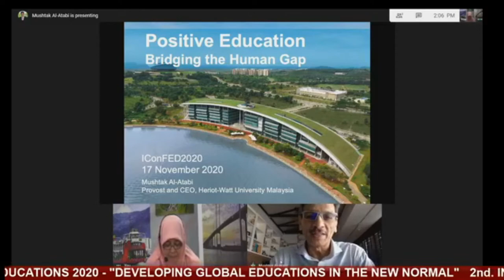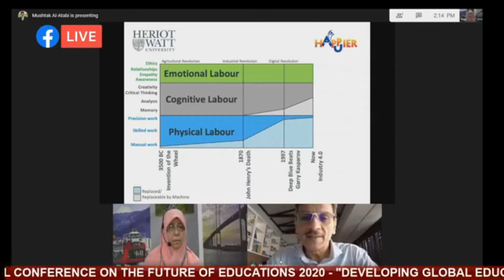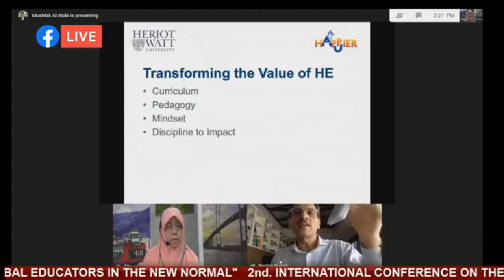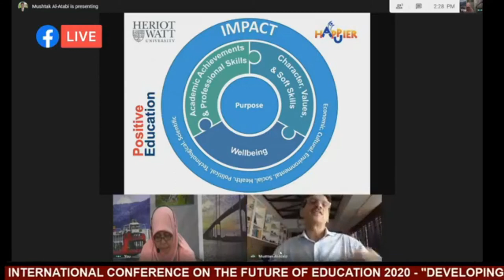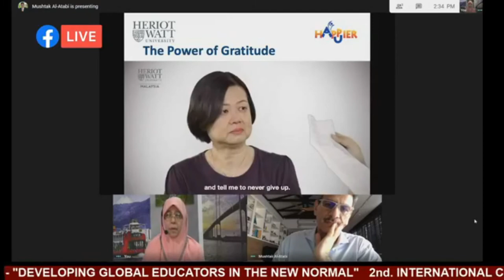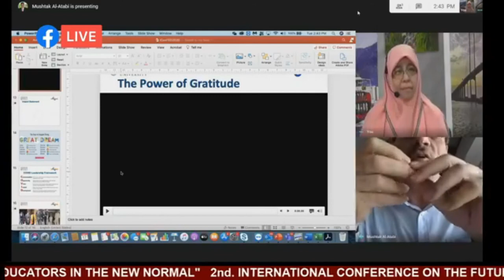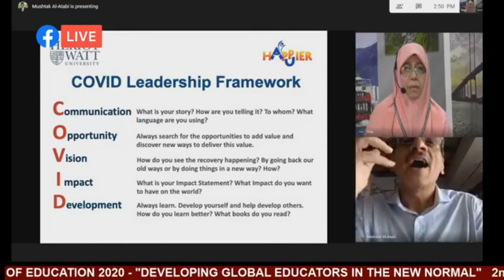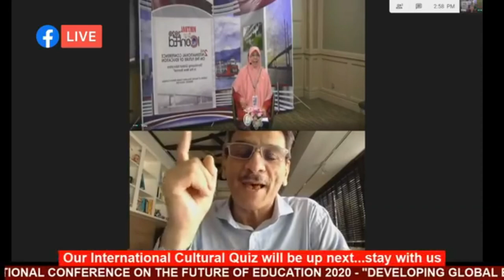Keynote 3: Professor Mushtak Al-Atabi - Provost & CEO Heriot-Watt University, Malaysia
IConFEd2020